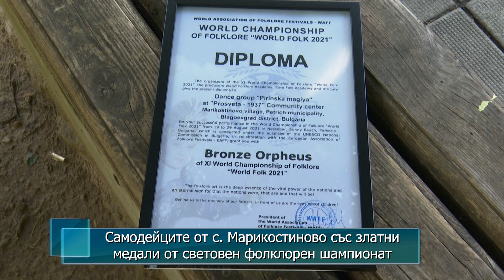Самодейците от с. Марикостиново със златни медали от световен фолклорен шампионат